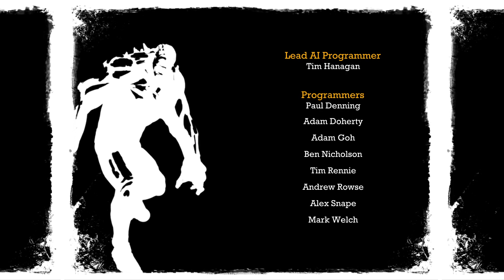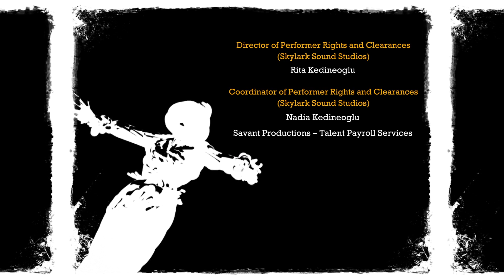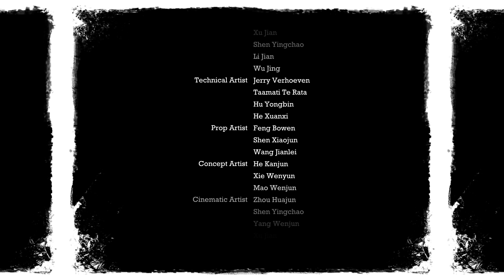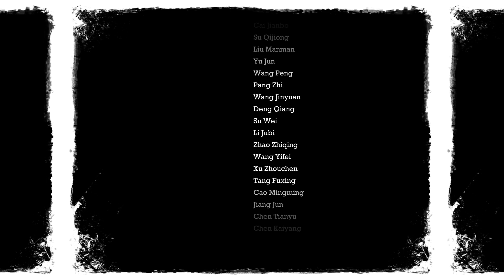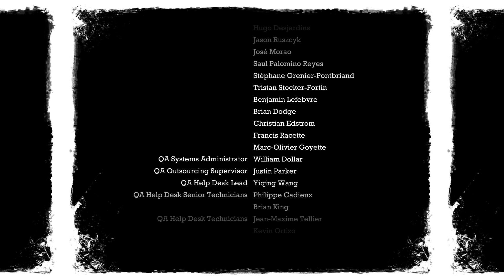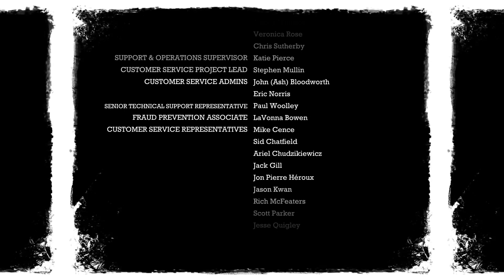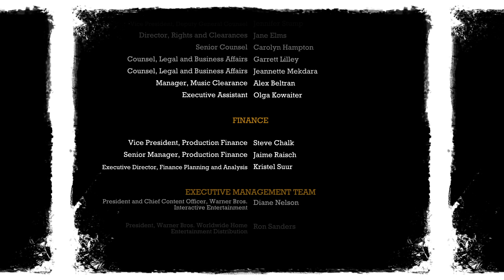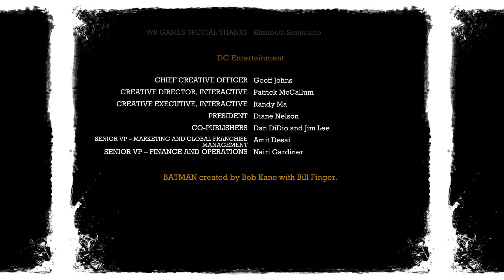Kevin Conroy tribute playing all of the arkham game's continues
Tribute to Kevin Conroy play the Arkham series -- Watch live